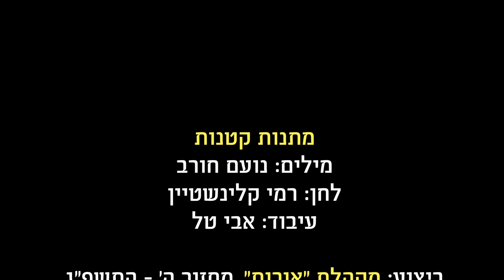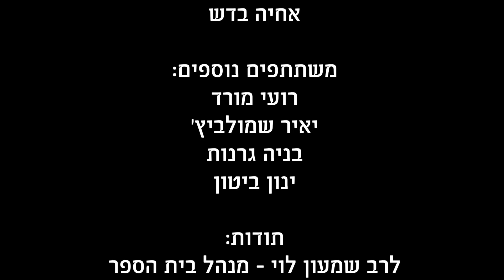מתנות קטנות | מקהלת אורות | בי"ס אורות רש"י נתניה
הפקה, ניצוח, הקלטה, צילום ועריכה: דניאל ישי

שמות הסולנים (לפי סדר הופעתם בקליפ)
יאיר שגב
אלקנה סולקיס
נריה גרנות
ידידיה חלפון
חגי שחם
נועם וקנין
אלדר גלאם
יאיר שפירא
טל שמואל גרסין
רונאל גם זו לטובה
איתמר חסאן
יאיר חיים תמם
אחיה בדש

משתתפים נוספים:
רועי מורד
יאיר שמולביץ
בניה גרנות
ינון ביטון

נריה גרנות
דניאל ישי
מקהלת אורות